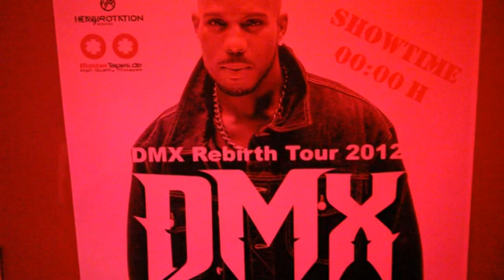Capitol 30. & 31.12.2011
Die letzte Woche des Jahres 2011. Danke für die Nacht der Nächte!